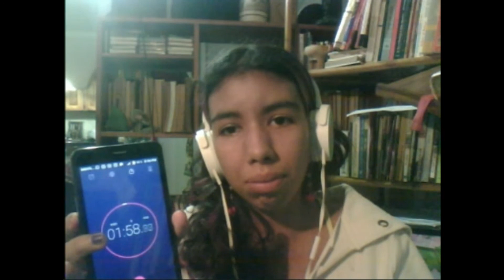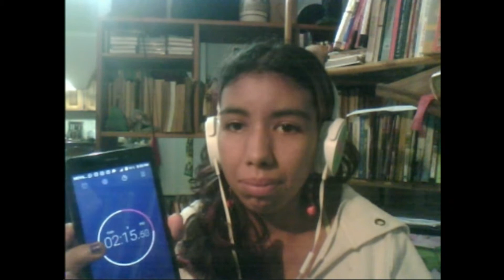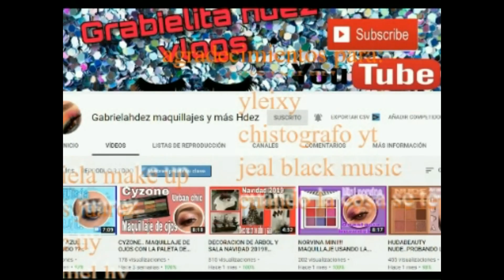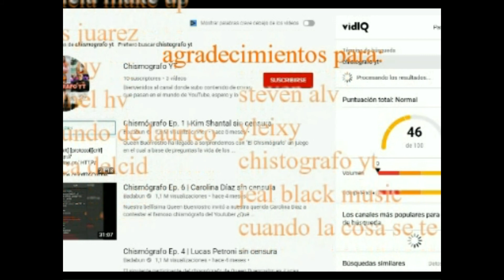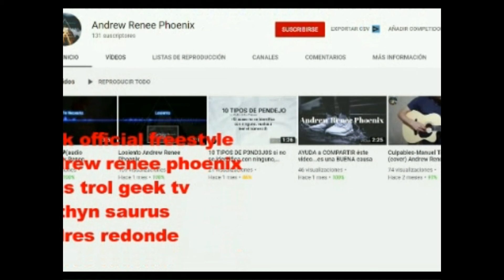100 preguntas en 5 minutos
hola mis soñadores espero esten bien el dia de hoy les traigo el video tardío de las cien preguntas espero y conozcan un poco mas de mi y se diviertan tanto  como yo haciéndolo